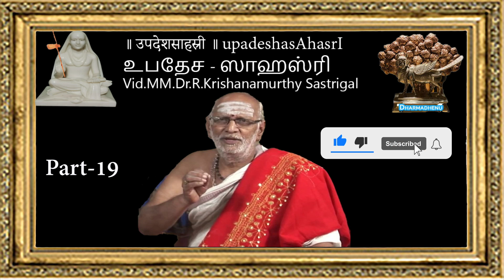॥ उपदेशसाहस्री ॥ .. upadeshasAhasrI -உபதேச - ஸாஹஸ்ரி -By Dr.R.Krishanamurthy sastrigal-Part-19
Upadeśasāhasrī is divided into two parts – one is in metric verse and another is in prose. There are nineteen chapters (prakarana) in the verse (or metrical) part (padyabandha), and three chapters in the prose part. According to Mayeda, "Manuscripts indicate that the two parts were regarded as independent works, as it were, and studied or commented upon separately. They also suggest the possibility that any single chapter could be selected, copied, and studied apart from the rest. This means that reading of the text may begin anywhere. Mayeda further notes that Shankara was primarily concerned with moksha, "and not with the establishment of a complete system of philosophy or theology,"[5] following Potter, who qualifies Shankara as a "speculative philosopher."

NB: Jagadananda 1949 starts with the prose part, where Mayeda 1992 starts with the metrical (verse) part. Here Mayeda's sequence is followed, with I referring to the metrical (verse) part, and II referring to the prose part.
The metrical part "discusses and repeatedly explains many basic problems of Advaita or "non-dualism" from different points of view" in a non-systematical way. Positing that the "I," Atman, is self-evident, Shankara argues that Atman, Awareness, Consciousness, is the True Self, and not the mind and the body. The sruti (scriptures) point to this truth with statements like "Tat Tvam Asi." Comprehending one's true identity is regarded to liberate one from samsara, the cycle of transmigration and rebirth.